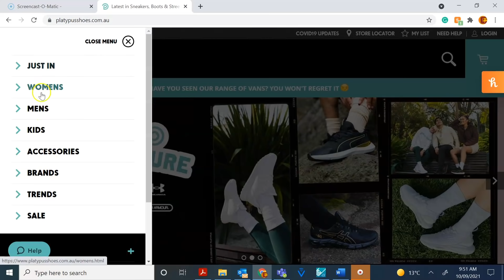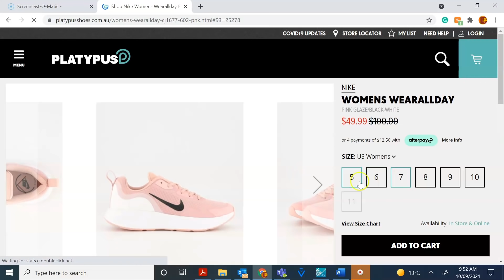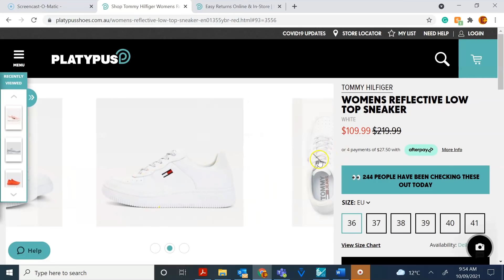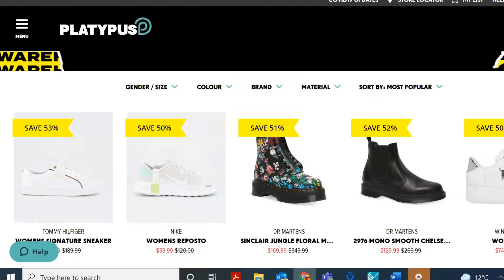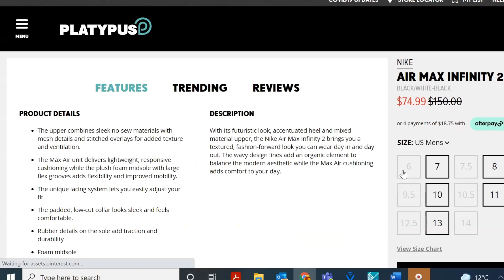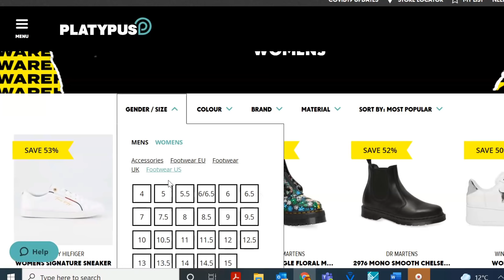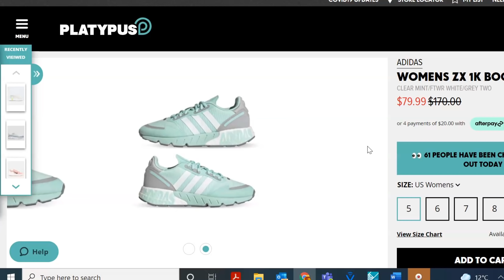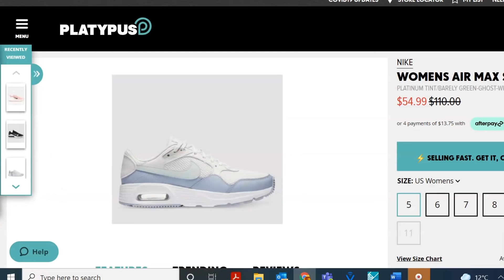Online Shoes Shopping Vlog